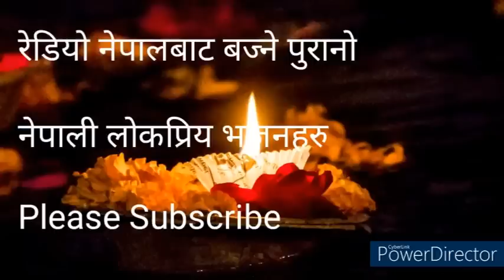OLD NEPALI BHAJANS THAT NEPAL RADIO USED TO BOARDCAST | DEVOTIONAL NEPALI SONGS/BHAJANS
Morning time bhajans from Radio Nepal
रेडियो नेपालको विहानी शुभारम्भमा बज्ने आरती | Radio Nepal Best Old Bhajan